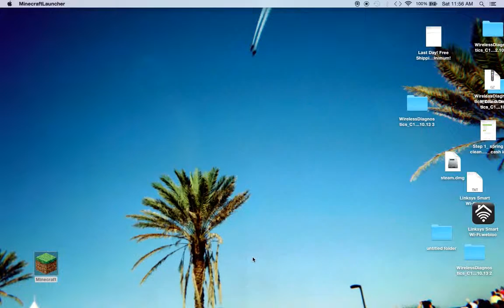My Edited Video